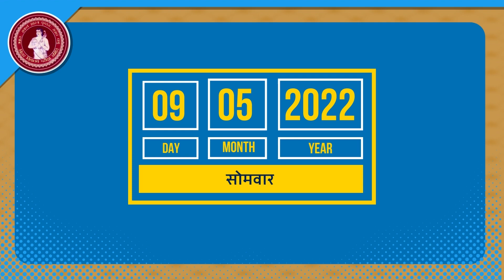MATRIC SPECIAL EXAM, 2022 concludes.